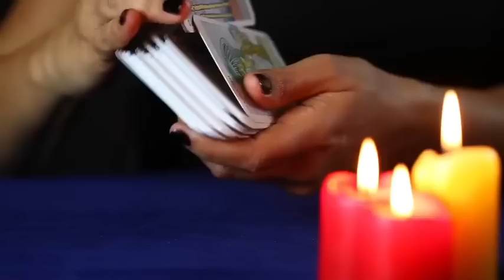Tarot card reading hindi, चुने एक नंबर और एकदम से आपकी चौखट पर कौनसी खुशखबरी दस्तक देगी |Tarot Today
Pile 1 - 02:00
Pile 2 - 12:28